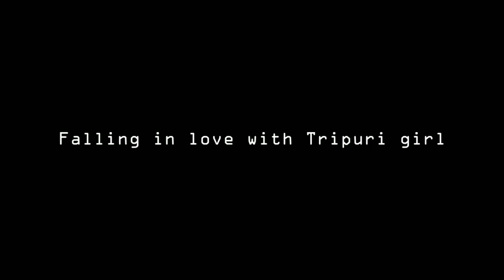Emang3 || kokborok new latest film 2021 | emang 3 trailer || Abhishek Debbarma